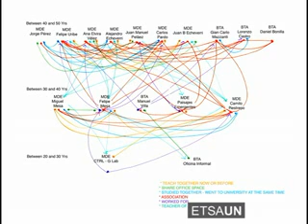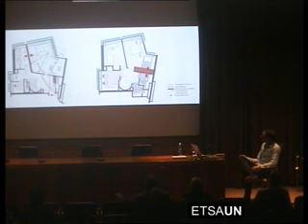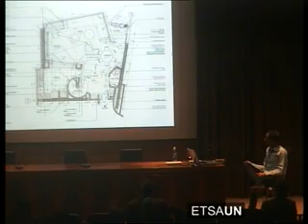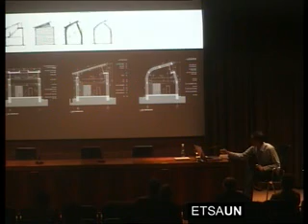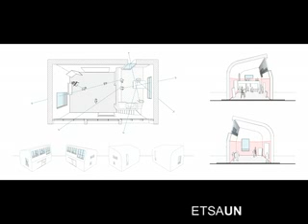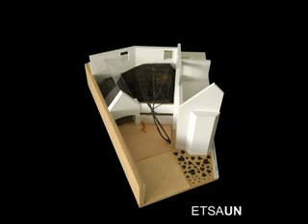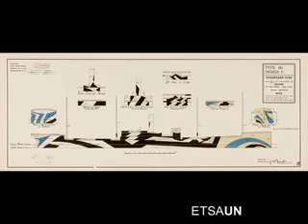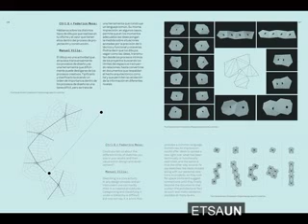Conferencia Manuel Villa. Universidad de Navarra Escuela de Arquitectura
Manuel Villa en la Bienal de Arquitectura Latinoamericana 2011 en la Universidad de Navarra
Manuel Villa. Bogotá 1975. Arquitecto por la Universidad Javeriana (2001).
En sus primeros años de ejercicio profesional trabajó en Mazzanti Arquitectos (Bogotá) y
Uribe de Bedout Arquitectos(Medellín); allí desarrolló proyectos de gran escala, bibliotecas,
centros culturales y proyectos de espacio público. En el año 2003 inició su trabajo
independiente con el diseño y construcción de reformas interiores de viviendas.
Paralelamente desarrolló casas de campo, estudios y proyectos de espacio público. A lo
largo de su trayectoria como arquitecto ha mantenido un especial interés por las
adecuaciones interiores, que lo han llevado progresivamente desarrollar proyectos de mayor
envergadura y a participar en concursos públicos.

Ha sido director de proyecto de grado en la Facultad de Arquitectura de Interiores de la Universidad
Jorge Tadeo Lozano, y actualmente es profesor de Proyecto III en la Facultad de
Arquitectura de la Universidad Javeriana. Ha participado en diferentes eventos de carácter
académico y cultural como Versiones 09, Arquitectura Emergente Colombia 2009, Pecha
Kucha V-05, Post Post Arquitectura 2010.

Su trabajo ha sido publicado en blogs de arquitectura como Designboom, Plataforma, Archdaily,
Skira, A57; y en publicaciones nacionales e internacionales como Axxis, Frame, Architectural
Riview, 30-60 Cuadernos de Arquitectura. Algunos de sus proyectos han sido nominados
en la Bienal Colombiana de Arquitectura y en el concurso Lápiz de Acero de la Revista
Proyecto Diseño.

Ha construido numerosas reformas en el conjunto residencial Torres del Parque en Bogotá,
algunas asociado con Uribe de Bedout Arquitectos. Así mismo ha desarrollado diferentes
proyectos de urbanismo e infraestructura como el Malecón de Taganga y las Puertas de
Acceso a Corabastos en Bogotá, y algunos proyectos particulares como el Estudio Chow, el
Poliedro Habitable y el Bar del Restaurante Astrid y Gastón en Bogotá. Recientemente, junto
con la firma Paisajes Emergentes, obtuvo el primer puesto en el concurso público para la
reforma del Estadio El Campín de Bogotá.